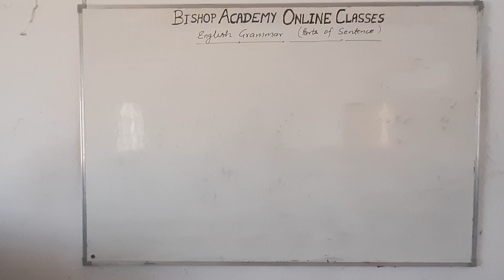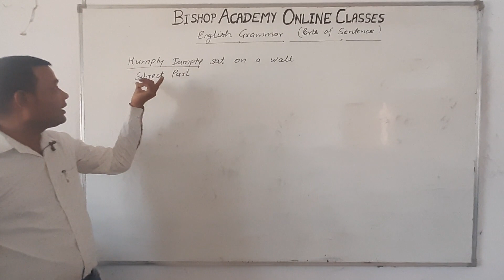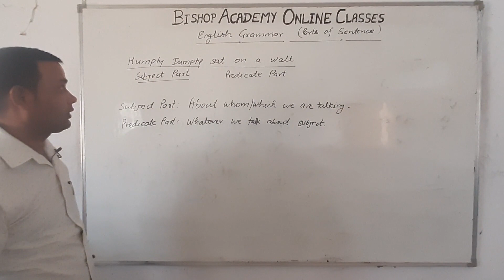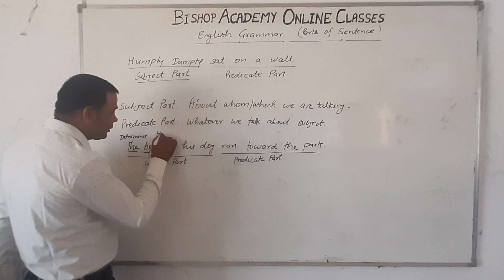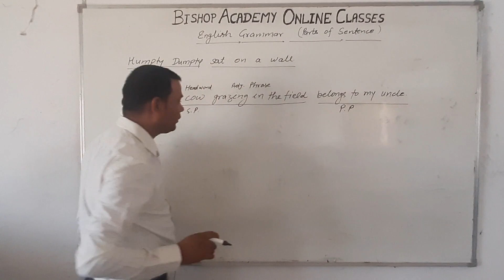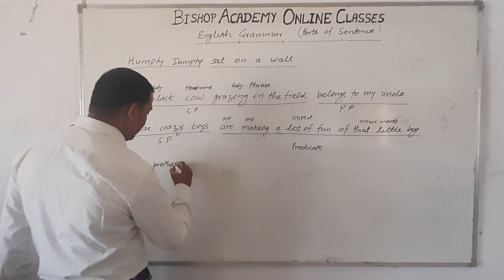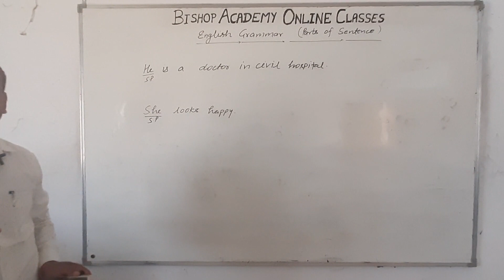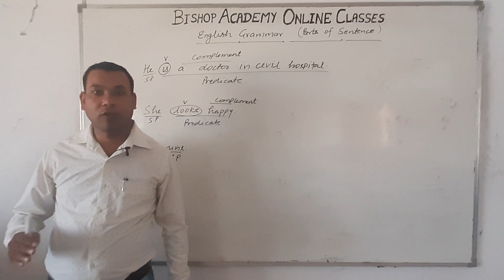ENGLISH | ENGLISH GRAMMAR | SENTENCE | PARTS OF SENTENCE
THIS VIDEO IS ADDRESSED BY OP SIR (FACULTY OF ENGLISH)